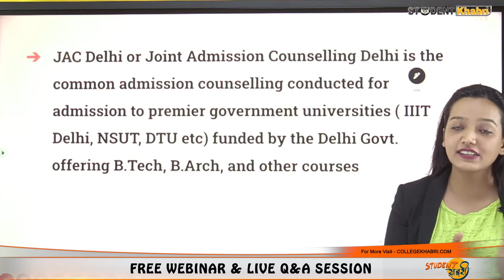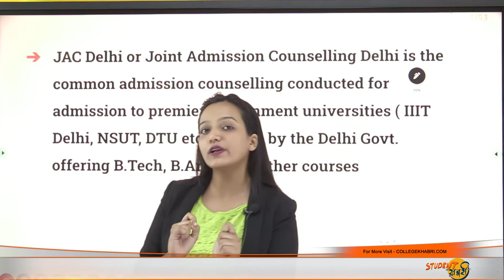What Is JAC Delhi? || Conducted By....? || Courses Offer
Hello Everyone
This Video Explains What Is JAC Delhi